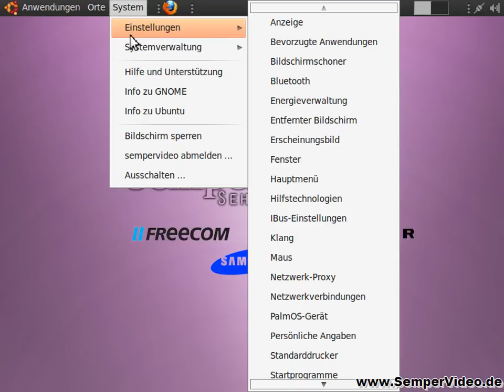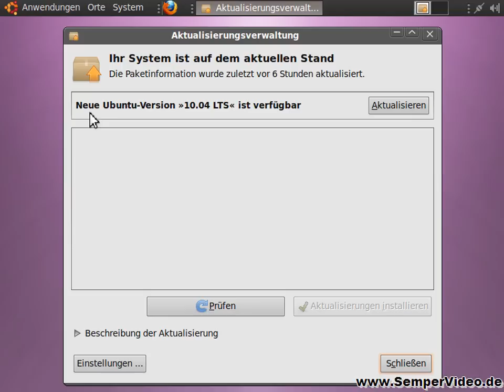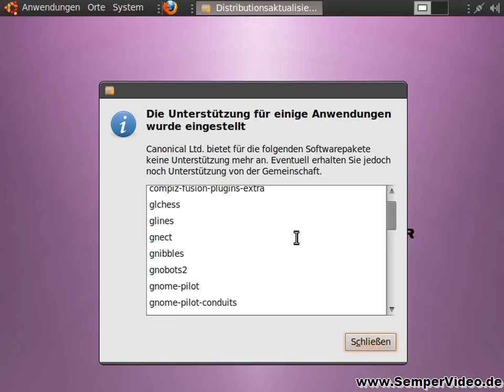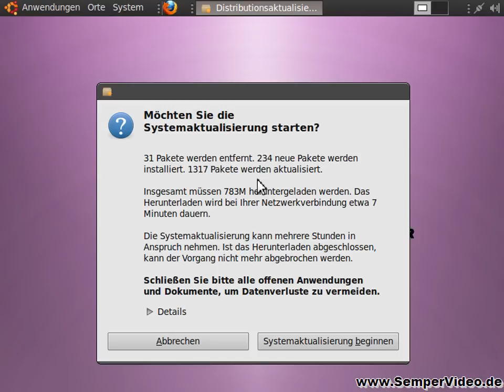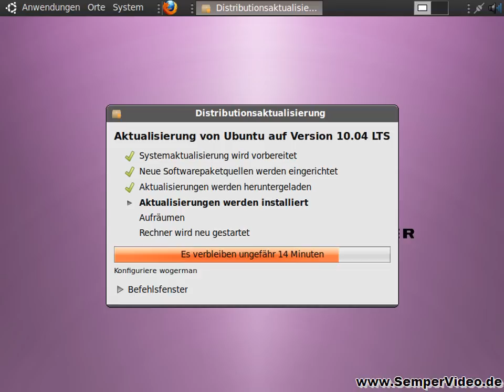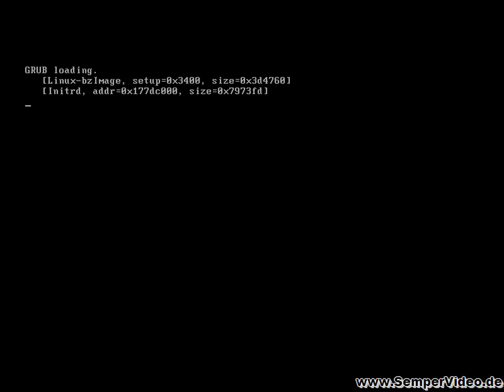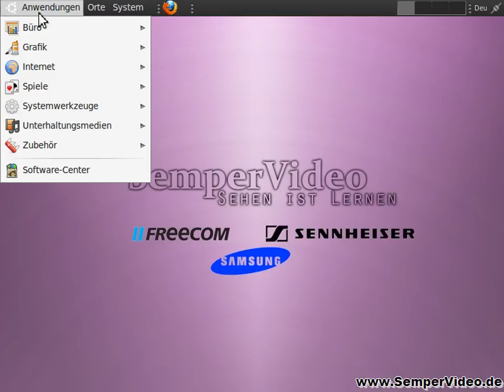Ubuntu 9.10: Update auf Ubuntu 10.04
In diesem VideoTutorial wird gezeigt, wie Sie ein Update Ihres Ubuntu 9.10 auf Ubuntu 10.04 durchführen können.